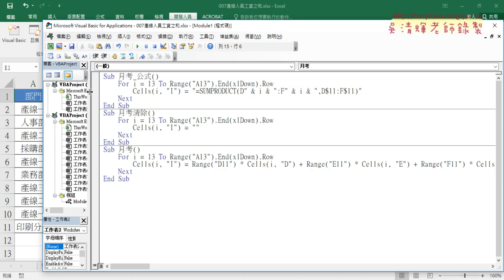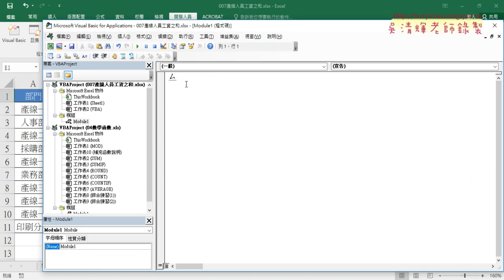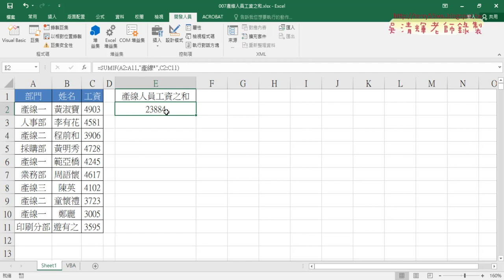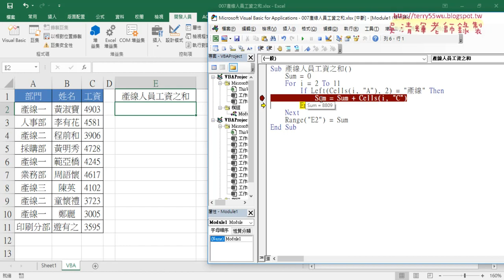07 007產線人員VBA學習資料累加